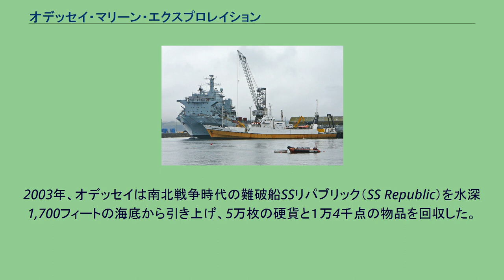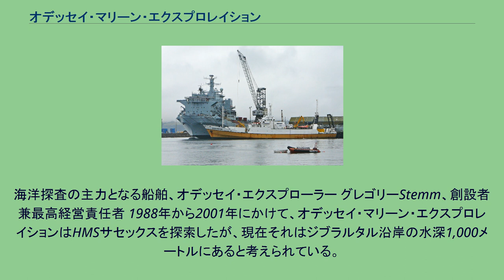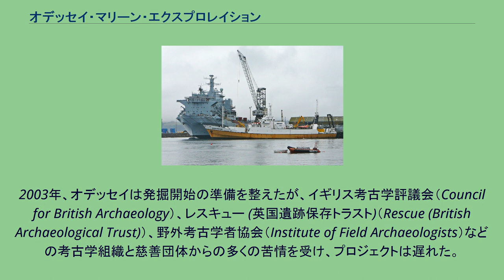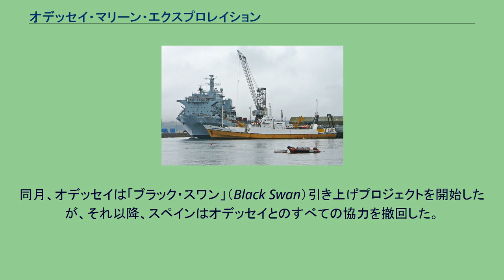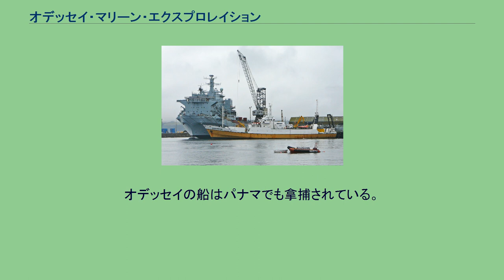オデッセイ・マリーン・エクスプロレイション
オデッセイ・マリーン・エクスプロレイション（英語：Odyssey Marine Exploration, Inc.）は、深海に沈む難破船の引き上げを行っている企業である。
2003年、オデッセイは南北戦争時代の難破船SSリパブリック（SS Republic）を水深1,700フィートの海底から引き上げ、5万枚の硬貨と１万4千点の物品を回収した。
オデッセイは世界中にいくつもの難破船プロジェクトを抱えており、それぞれ様々な進行状況にある。
その中にはコード名ブラック・スワン・プロジェクト（Black Swan Project）と呼ばれるものも含まれる。
オデッセイはNASDAQ証券市場でOMEXというシンボルで取り引きされている。
海洋探査の主力となる船舶、オデッセイ・エクスプローラー グレゴリーStemm、創設者兼最高経営責任者 1988年から2001年にかけて、オデッセイ・マリーン・エクスプロレイションはHMSサセックスを探索したが、現在それはジブラルタル沿岸の水深1,000メートルにあると考えられている。
それは大同盟戦争（War of the Grand Alliance）中の1694年に嵐で沈没した船で、フランスに対抗すべくサヴォイ公ヴィットーリオ・アメデーオ2世（Victor Amadeus II）への忠誠を示すための10トンの金貨を運んでいた。
2002年10月、オデッセイは潜在的な発掘品の共有に関して英国政府と合意に至った。
それは4500万ドル以下の場合は80%、4500万ドルから5億ドルの場合は50%、5億ドル以上の場合は40%をオデッセイが、残りを英国政府が得る、というものであった。
2003年、オデッセイは発掘開始の準備を整えたが、イギリス考古学評議会（Council for British Archaeology）、レスキュー (英国遺跡保存トラスト)（Rescue (British Archaeological Trust)）、野外考古学者協会（Institute of Field Archaeologists）などの考古学組織と慈善団体からの多くの苦情を受け、プロジェクトは遅れた。
それらの団体は考古学研究者の指導の下プライベート・フィルムを作り、難破船"捜索"の危険な前例になるとして糾弾した。
緊急動議（Early Day Motion、EDM）が60人の英国国会議員により署名されたが、それは宝捜し競争を非難するものであった。
2006年1月、オデッセイは発掘を開始しようとしたが、スペイン当局、特にアンダルシア州によって中止させられた。
2006年6月初旬、オデッセイは英国大使館を通じてスペイン外務省に対してすべての点に関して説明を行った。
オデッセイは、難破船に関する作業再開の前に、その計画関する最終意見を待った。
その難破船は「サセックス」（Sussex）と考えられている。
2007年3月、アンダルシア州は、発掘されるその難破船が実際に「サセックス」でありスペインのガレオン船ではないということの確認作業にスペインの考古学者が参加するという条件の下、発掘を開始することを認めた。
同月、オデッセイは「ブラック・スワン」（Black Swan）引き上げプロジェクトを開始したが、それ以降、スペインはオデッセイとのすべての協力を撤回した。
2007年3月、オデッセイは難破船から17トンの銀貨と少量の金貨を引き上げた。
その船は1804年10月5日の軍事行動で爆破され沈んだ「ヌエストラ・セニョーラ・デ・ラ・メルセデス」（Nuestra Senora de las Mercedes）と考えられている。
2007年5月現在、スペイン政府はブラック・スワン・プロジェクトによって回収された難破船が国際海域にあるかどうか、調査している。
もしスペインの海域であれば、物品の回収は犯罪と見做され得る。
2007年7月12日、沿岸警備隊がヨーロッパの海岸から3.5海里（6キロメートル）の地点でオデッセイの探査船「オーシャン・アラート」（Ocean Alert）を拿捕した。
沿岸警備隊（スペインの治安警備隊）は、EUシェンゲン協定の下、その海域における税関と欧州連合の国境警備に関して責任を持っている。
探査船は立入り検査のためにアルヘシラスのスペインの港に入るよう指示された。
オデッセイの船はパナマでも拿捕されている。
ディスカバリーチャンネルの番組『トレジャー・クエスト』で、イギリス海峡での...